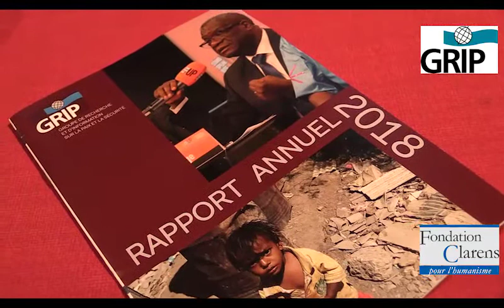Luc Mampaey. Directeur du Grip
Entretien avec Luc Mampaey, directeur du grip à l'occasion du 20° anniversaire du GRIP.
Groupe de recherche et d'information sur la paix et la sécurité.